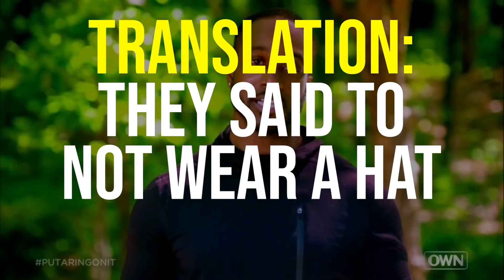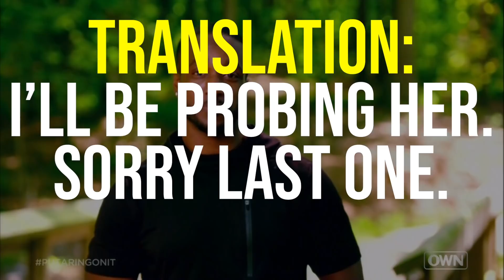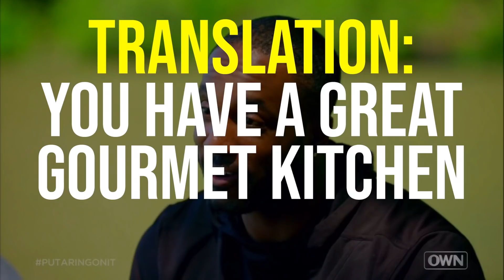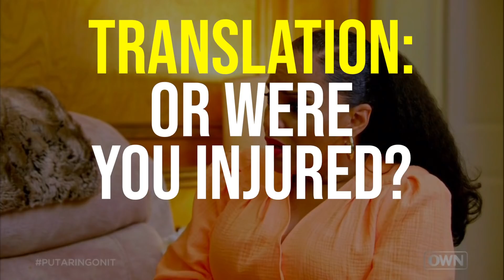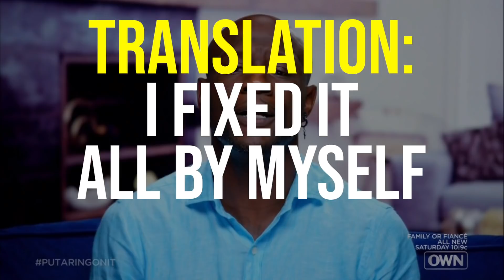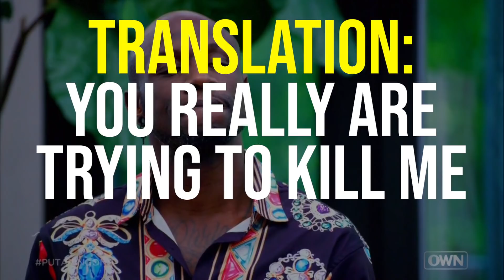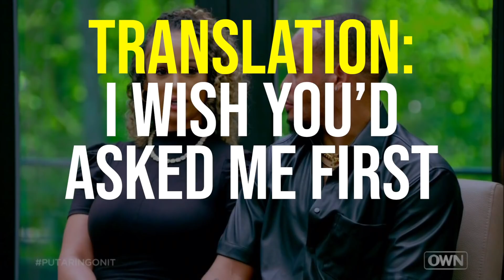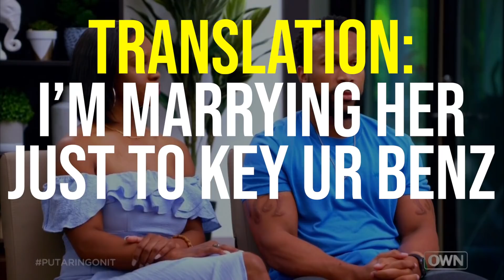Season 2 Episode 6 | Put a Ring on It | OWN | Translating the Bull****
In season 2 episode 6 of Put a Ring on It (OWN) there were more dates and a bunch of stuff that fits right into Translating the Bull . After this one, there are supposedly only 3 more episodes left, so it's getting close to making bad decisions time. Will Dr. Nicole get her bonuses?